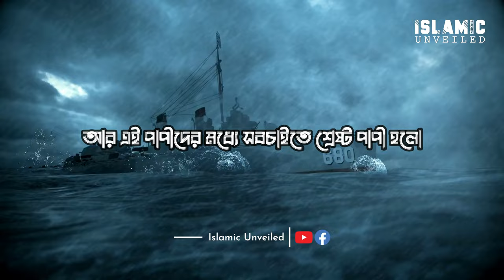Mizanur Rahman Azhari Whatsapp Status | Islamic Status Video | Islamic Unveiled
In this Islamic status video compilation, we bring you a captivating assortment of thought-provoking reminders, Quranic verses, and insightful teachings by the esteemed scholar Mizanur Rahman Azhari.

Immerse yourself in the soothing recitation of the Quran and heartfelt supplications, accompanied by captivating visuals that enhance your spiritual experience. Each status video has been carefully curated to offer a moment of reflection and serenity, reminding us of the profound wisdom and beauty found within Islamic teachings.

Whether you are seeking solace, motivation, or a reminder of the importance of faith in your daily life, this collection of Mizanur Rahman Azhari's Whatsapp status videos is here to inspire and enlighten you. Join us on this journey of spiritual growth and discover the profound meaning and guidance that Islam provides.

Don't miss out on our latest uploads! Share these uplifting videos with your loved ones and spread the blessings of Islamic wisdom across the globe.